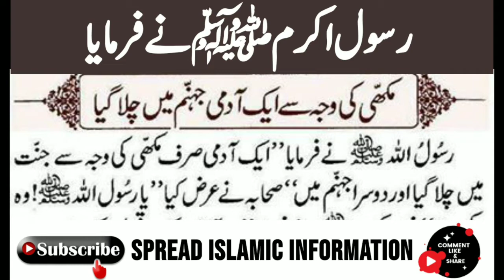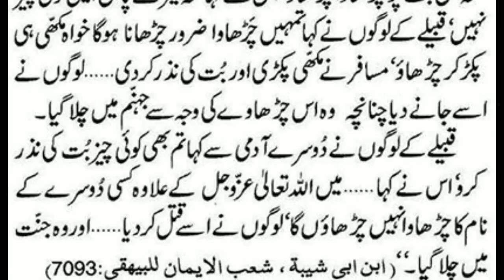A man went to hell due to the bee | HAZRAT MUHAMMAD（S.A.W）ne farmaya | Spread Islamic Information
A man went to hell due to the bee  | HAZRAT MUHAMMAD（S.A.W）na formaya | Daily dua every muslim | Daily Islam
|Urdu Story| Golden Quotes in ramzan | Beautiful Words |
This is a very informative and knowledgeable video about a man went to hell due to the bee
Words can change the world.

Channel Owner (Spread Islamic Information)

Be Happy😊
Stay Blessed 😇
Ramzan Mubarak 😇

Note: All copyright are reserved by Spread Islamic Information, So don,t re-upload.If anyone tries to use our content then they will face a strike.